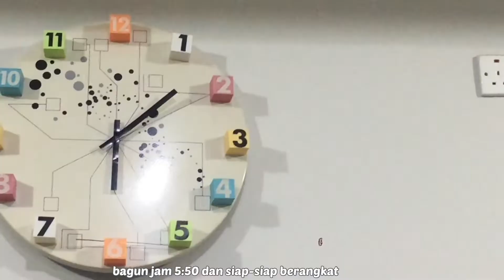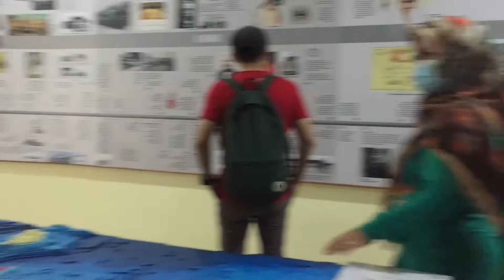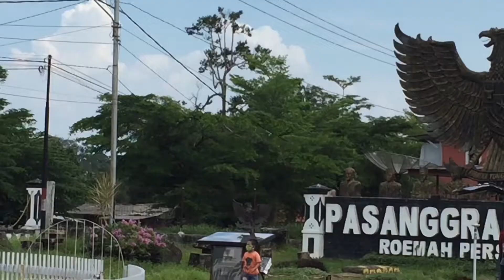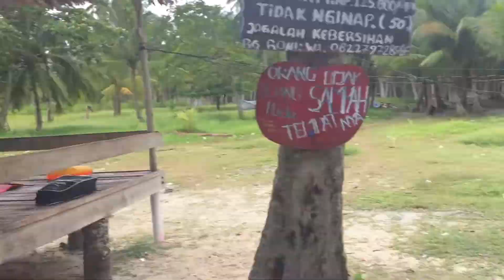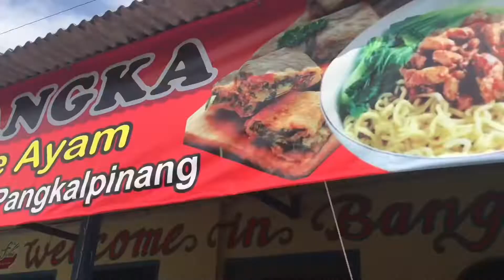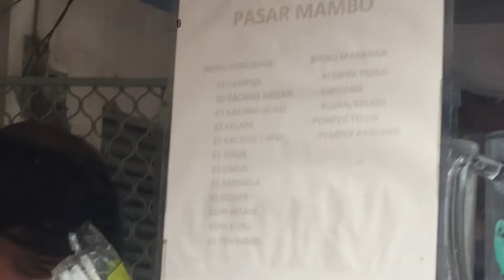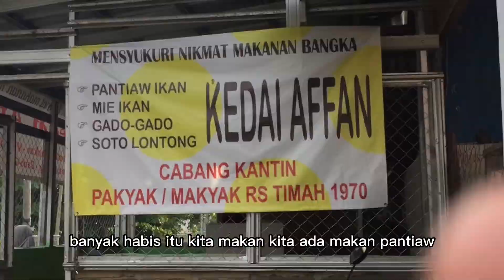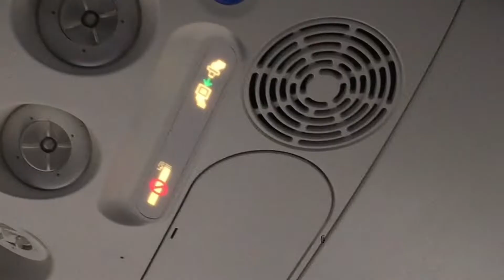VLOG LIBURAN KE BANGKA, 7 DAYS IN BANGKA.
VLOG BANGKA, 7 DAYS IN BANGKA. VLOG LIBURAN KE BANGKA

vlog travel keluarga kusno ke bangka. Di video kali ini kusno family akan travel pergi ke bangka untuk 7 hari. Kusno family liburan ke bangka. mulai dari ke pantai bangka, makan makanan khas bangka dan pergi ke pulau ketawai.